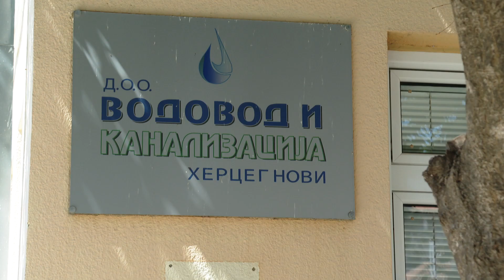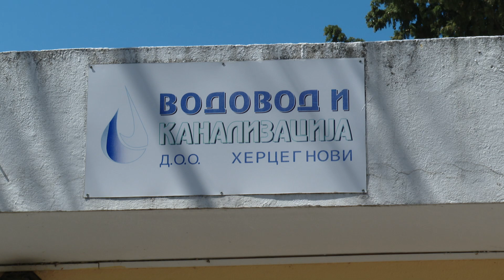RTHN - USKORO SASTANAK VIK I HN VODOVODA